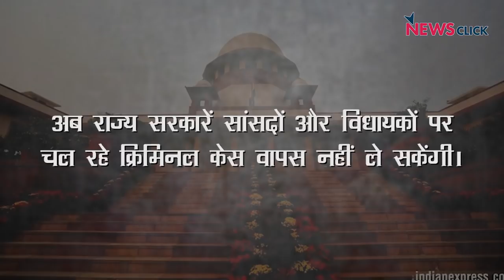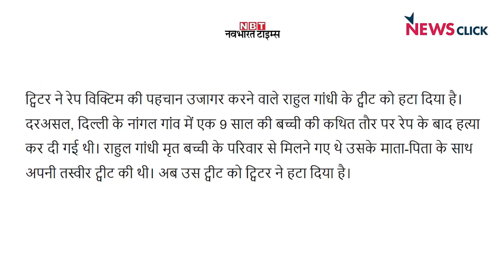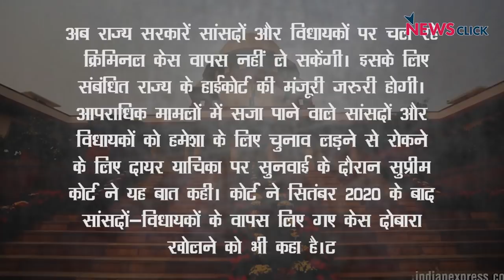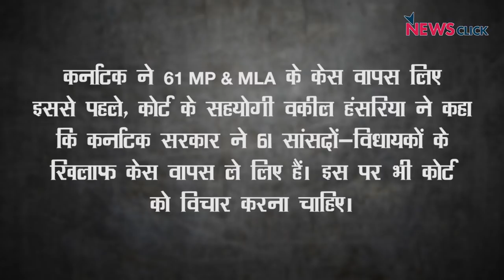सवालों से डरती क्यों है भाजपा सरकार ?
क्या मोदी सरकार राहुल गांधी का ट्विटर अकाउंट खत्म करना चाहती है? राहुल गांधी के 9 साल की दुष्कर्म और हत्या पीड़िता के माँ -बाप की तस्वीर दिखाई थी जिसके चलते उनका एकाउंट सीमित कर दिया गया था। मगर मोदी सरकार उसके बावजूद भी सख्ती चाहती है। बोल के लब आज़ाद हैं तेरे में अभिसार शर्मा साथ ही सुप्रीम कोर्ट के इस फैसले की भी चर्चा कर रहे हैं जिसमे उसने कहा है के अब राज्य सरकारें सांसदों और विधायकों के आपराधिक मामले वापस नहीं ले सकते